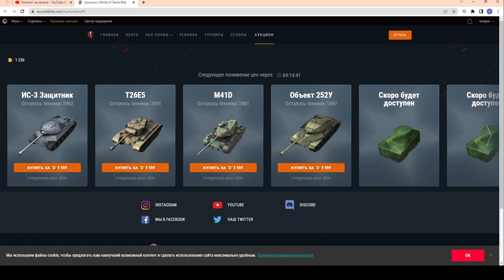ОСТАТКИ 1-й ВОЛНЫ. ЕСТЬ ЧТО ВЗЯТЬ!!! Недооценённые... Новогодний аукцион в wot Blitz 2022 | WOT-GSN